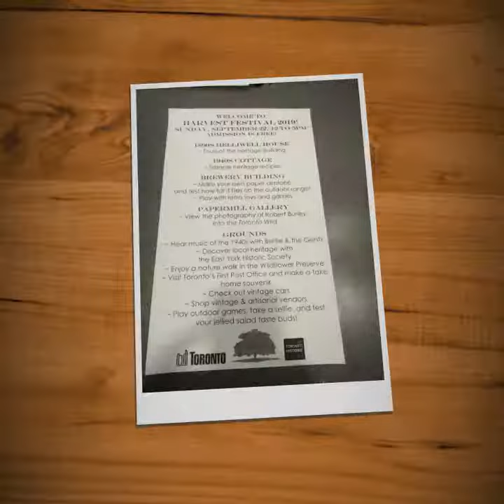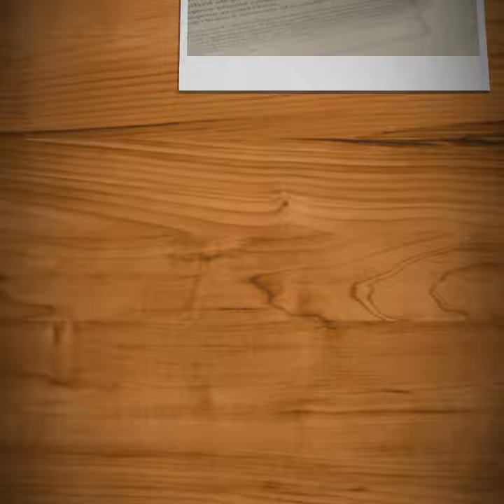Todmorden heritage mills tour